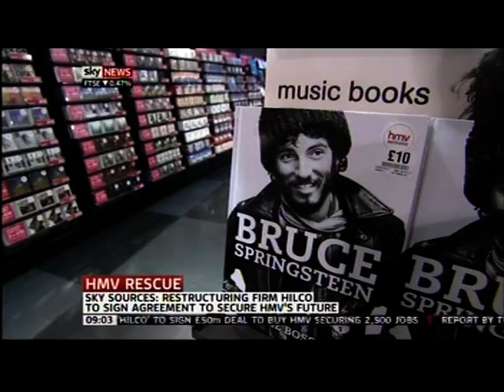HMV Rescue: Hilco Deal To Save Jobs And Shops - Pt. 2 of 2 (Apr 2013)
This piece first broadcast on 5 Apr 2013. Televised on UK's satellite television -- Sky News.